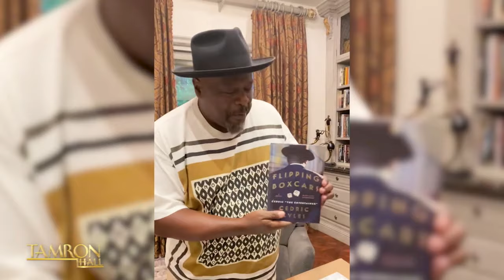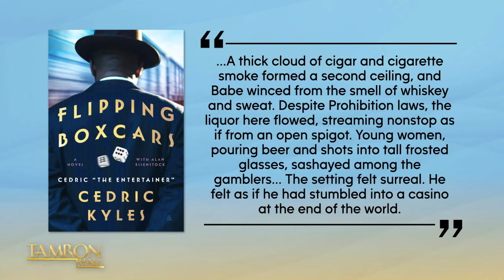Cedric The Entertainer’s First Book Is Inspired By Grandparents He Never Met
King of Comedy Cedric the Entertainer returns to “Tamron Hall.” The icon is adding another notch on his belt as an author and tells the TamFam about his debut novel, “Flipping Boxcars.” Cedric’s first book was inspired by his grandparents and pays tribute to a generation past. He also gets candid about his early beginnings and the origin of his stage name in this sit-down that you don’t want to miss! It’s always a good time when Cedric the Entertainer stops by!